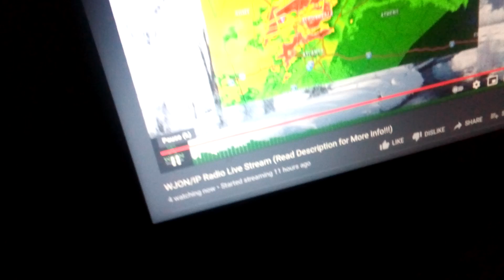911 Outage EAS 10